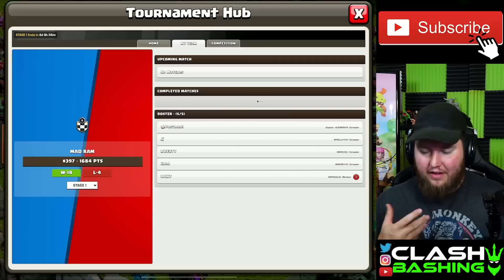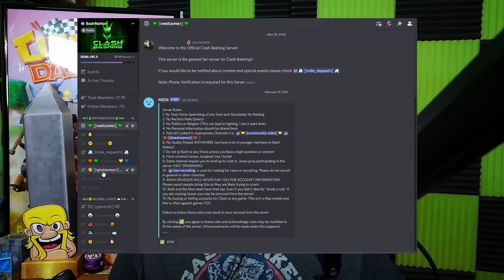Can I WIN the War for Mad RaM in the Clash of Clans World Championship Qualifier?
Can I WIN the War for Mad RaM in the Clash of Clans World Championship Qualifier? Clash Bashing and his Clan Mates are back for a 5v5 World  Championship Qualifier war. Watch the Mad RaM guys try to win this close war. The war has 4 TH14 bases for each team and 1 attack each. (eSports Format) Will Mad RaM get the win?

▶Bash Nation Fan Discord Server!

Video Chapters:
0:00 Intro
1:37 Hendo Wombo Combo Hydra
3:50 Attack vs Bash
4:48 Skeenes Wombo Combo Hydra
6:57 End of Sky's Attack
7:47 Hcky DragBat
11:05 Clash Bashing Yeti Super Wiz Bats

▶Clash Bashing!! is a mobile gaming channel focused on Clash of Clans. On this channel you will see fun, but helpful Clash of Clans content. Let's Plays, Trophy Pushing, Attack Strategies, War Attacks are just a sample of what you may see!